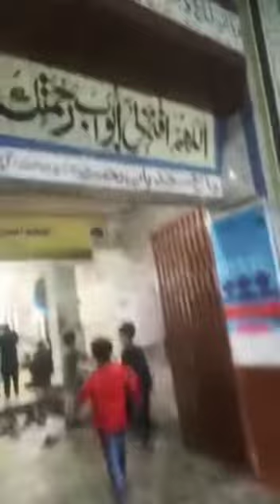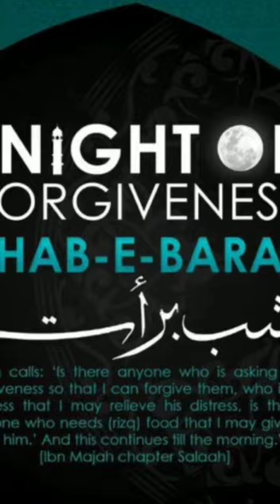Get ready with me for Shab-e-barat night || masjid gaya r ibadat ki || SH world.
Hello guys ! welcome to S__H vlogs

Entertainer_______Daily life vlogs